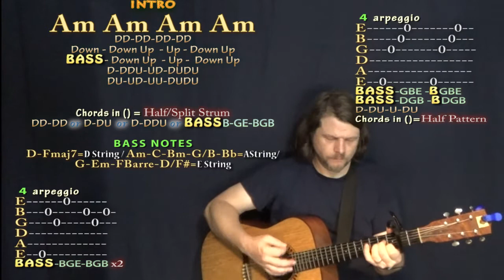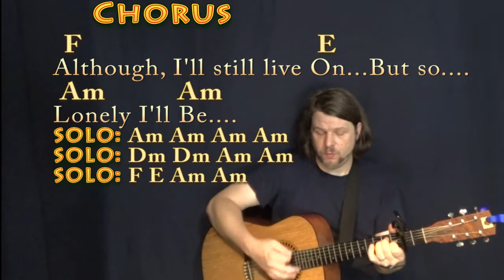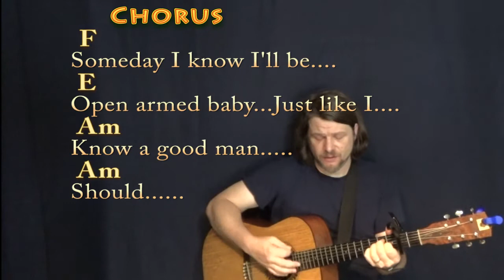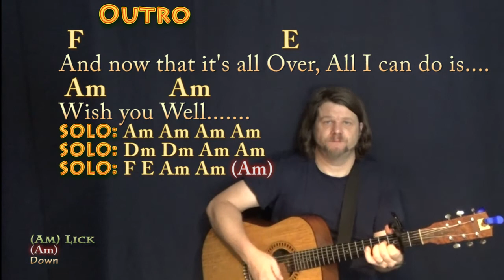The Thrill Is Gone (B.B. King) Guitar Cover Lesson with Chords/Lyrics - Capo 2nd Fret